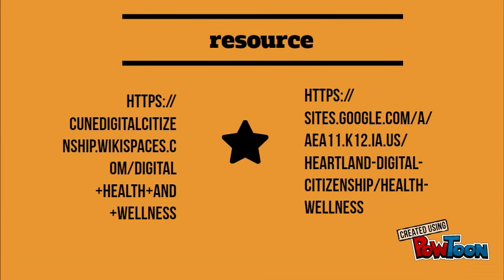Digital Health and Wellness by Andreal Y5 SCB